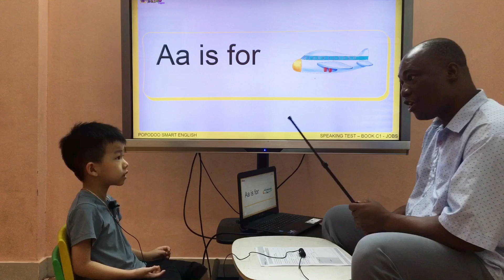Lego PSE 5_ TEST PSE C1